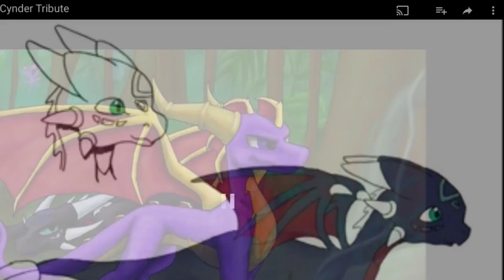Spyro And Cynder